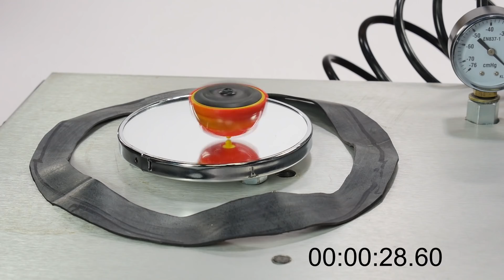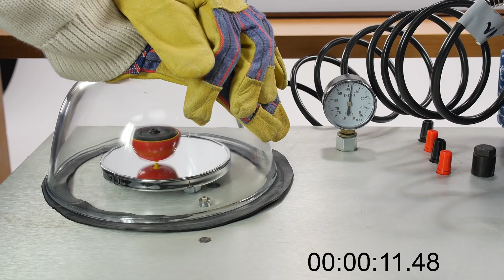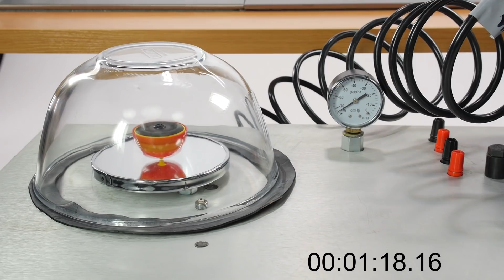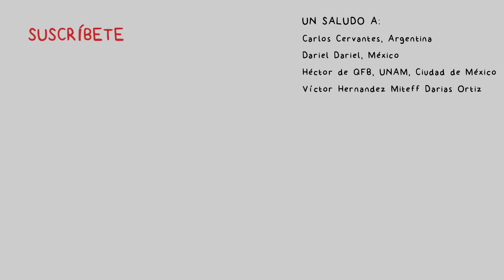Peonza Girando al Vacío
Comparación de una peonza giróscopo girando al vacío, frente al giro a presión atmosférica. A presión atmosférica el rozamiento con el aire hace que aguante girando mucho menos que al vacío tal y como podemos ver en el vídeo.

Eduardo Pérez Rodríguez
Marc Juan
Wilson Caballero